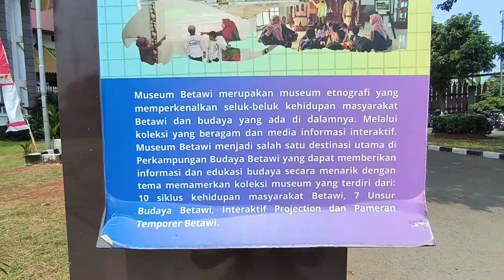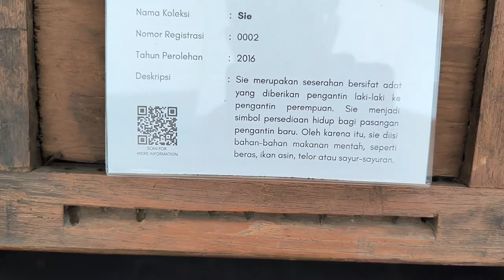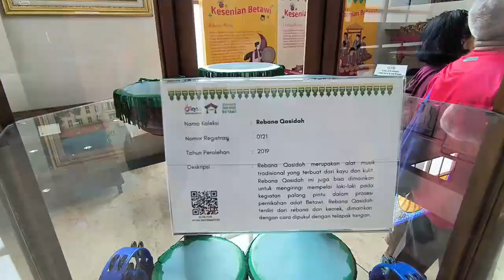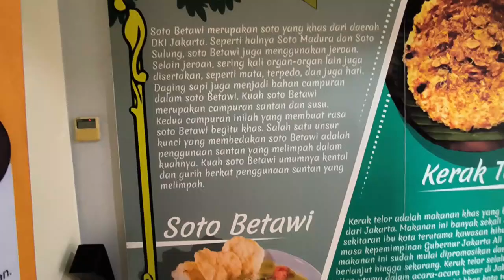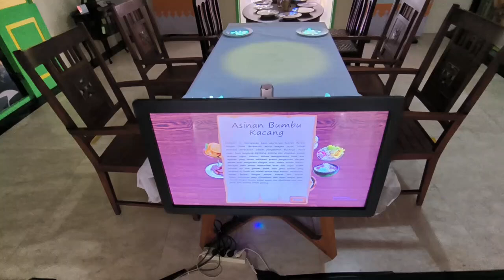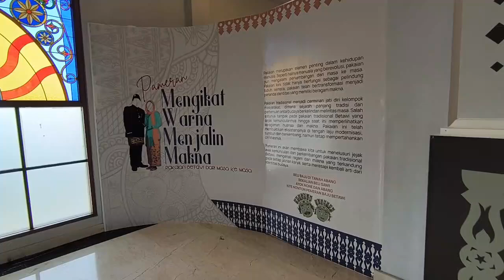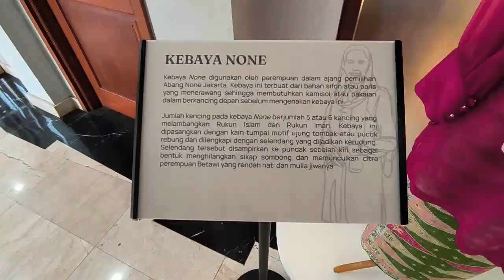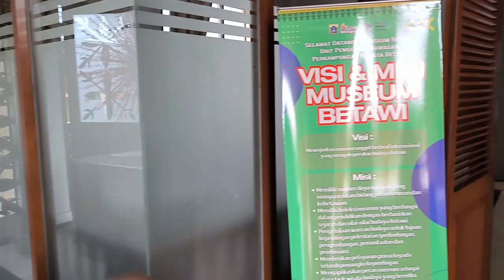MUSEUM BETAWI DI KAWASAN PERKAMPUNGAN BUDAYA BETAWI, SRENGSENG SAWAH, KEC.JAGAKARSA, JAKARTA SELATAN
Jika kita ingin melihat, menyaksikan, dan mempelajari adat-istiadat Betawi, kita dapat mengunjungi kompleks Perkampungan Budaya Betawi yang berada di Srengseng Sawah, Kecamatan Jagakarsa, Jakarta Selatan.